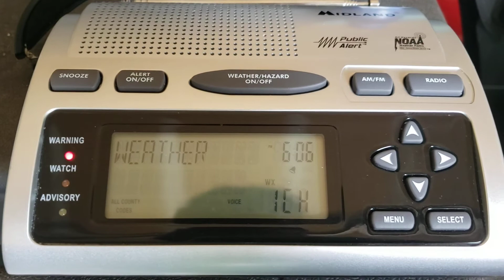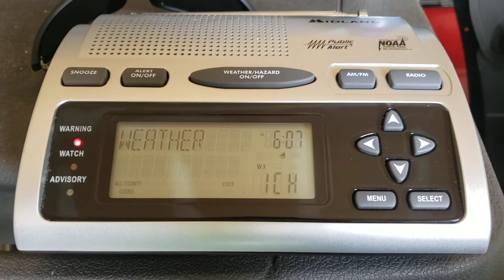(Missed EAS) NOAA Weather Radio Severe T'storm Warning #7 7/6/21 6:05 PM